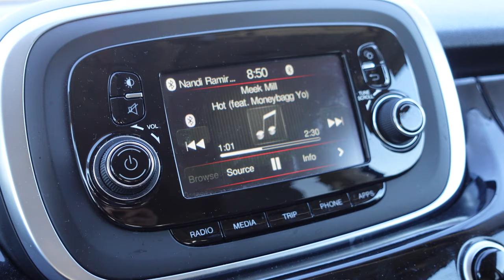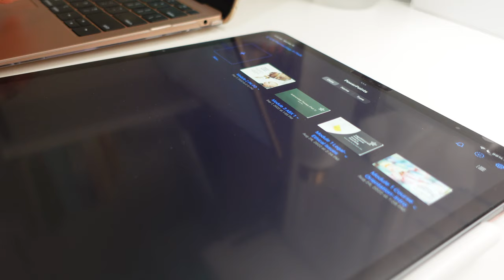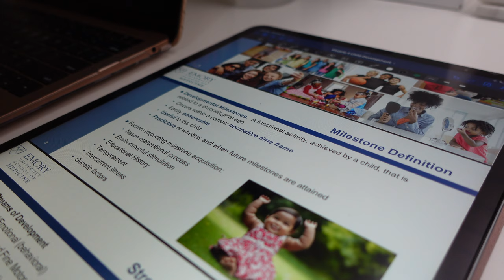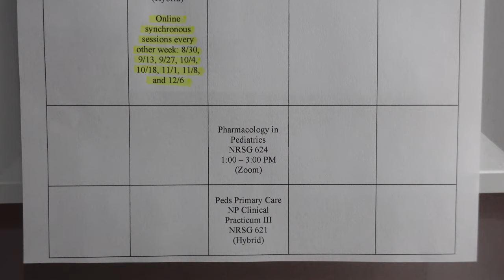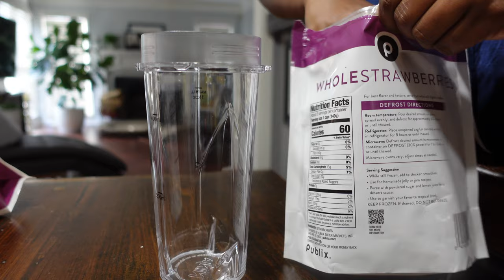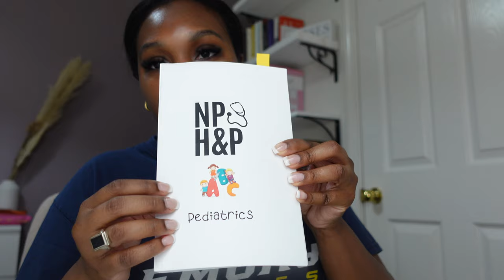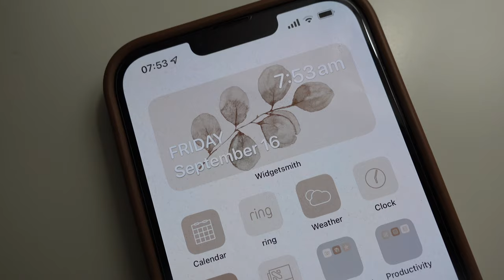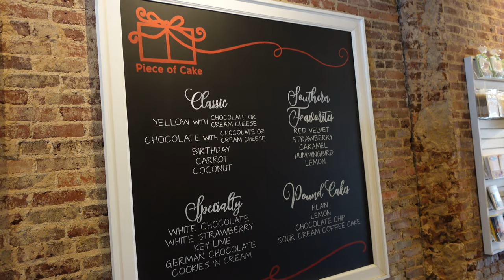WEEK IN THE LIFE OF A NURSE PRACTITIONER STUDENT | I'M OVERWHELMED + I HAVE SENIORITIS | NANDI R.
Hey loves! I am officially in my 4th and final semester of my Pediatric Nurse Practitioner program. In this video, I share a few updates with you guys and discuss how I have been feeling lately. I hope you enjoy this weekly vlog.

xoxo, Nandi

F A Q:

Age: 28
Vlog camera: Sony ZV1
Editing software: iMovie
Location: Atlanta, GA

S C H O O L:

Program: Accelerated Master of Science in Nursing
Length: 1 year (4 semesters)
Specialty: Pediatrics, Primary Care
Semester: 4